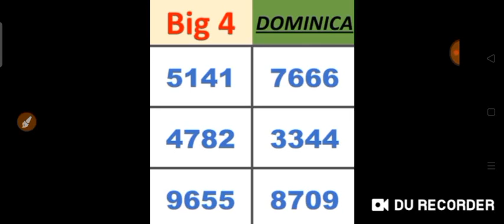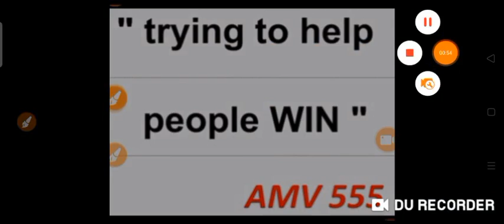Dominica National Lottery Pick 2/Daily 3/Big 4 Best Number for ( 19 Nov. 2021 ) just try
Dominica National Lottery  Pick 2/Daily 3 & Big 4
 ( 19 Nov. 2021 Draw ) just try.
BET WISELY
Happy WINNING
Good luck